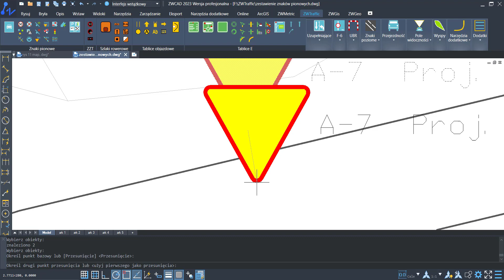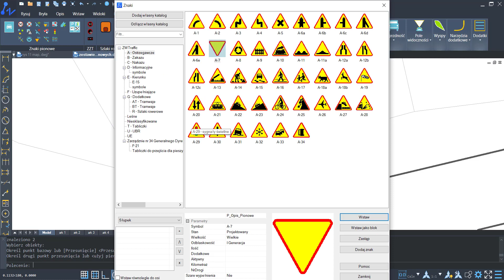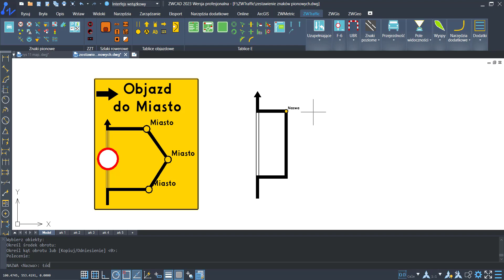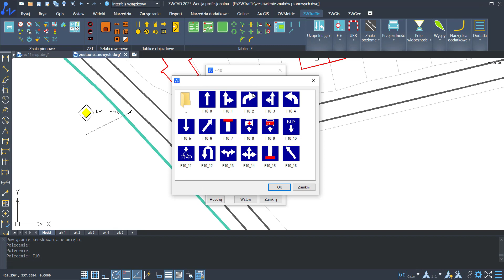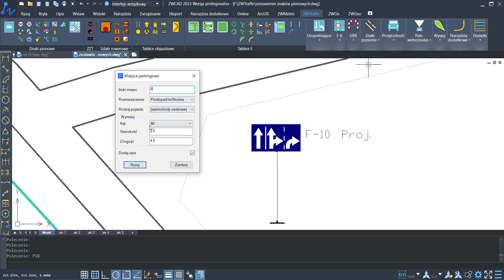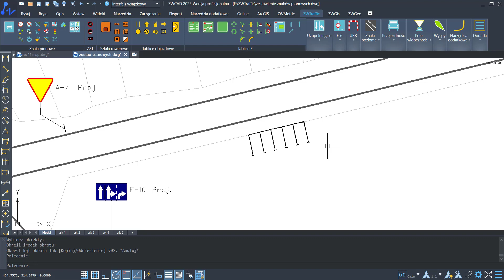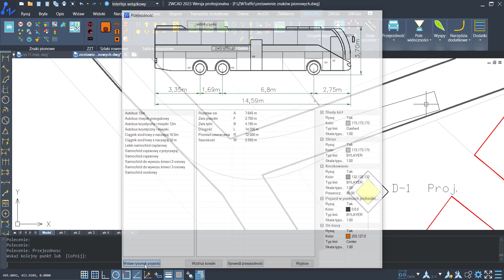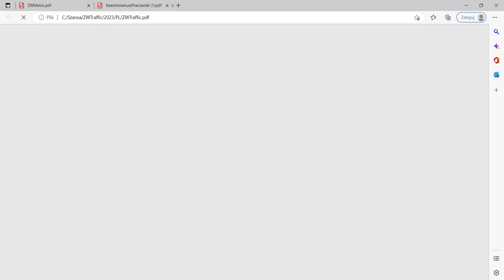ZWTraffic w migawce.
ZWTraffic to aplikacja wspomagająca pracę projektantów organizacji ruchu drogowego. Baza znaków pionowych i poziomych, przejezdność, zestawienia.